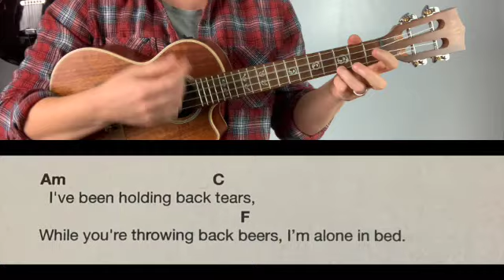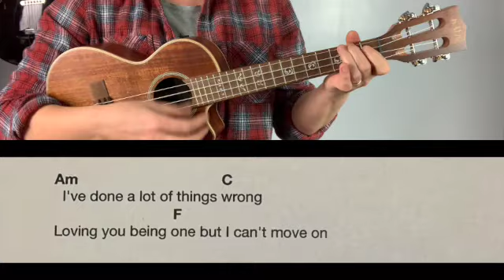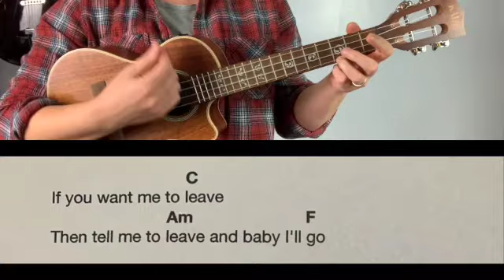July: Noah Cyrus Ukulele Play-Along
A split screen demonstration of the chords, lyrics, and strumming for "July" by Noah Cyrus played in the original key of 'Am.'